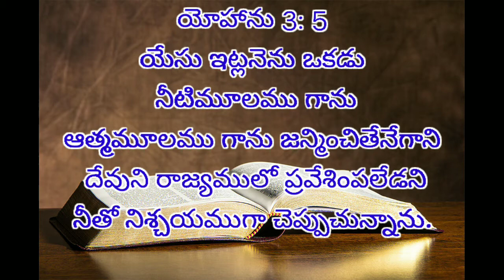April 21th,todaybiblepromise# దేవునివాగ్దానం# today's promise of god &Bible devotion